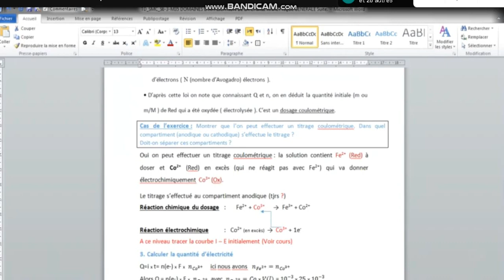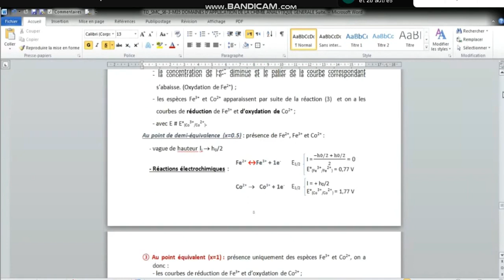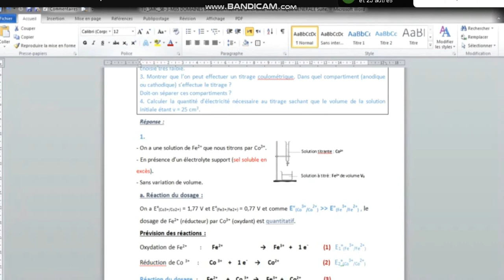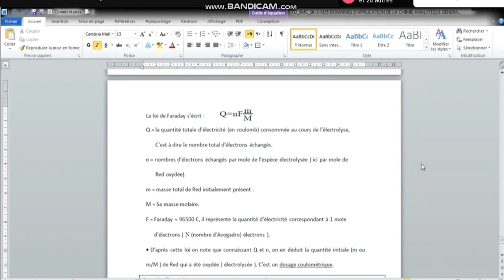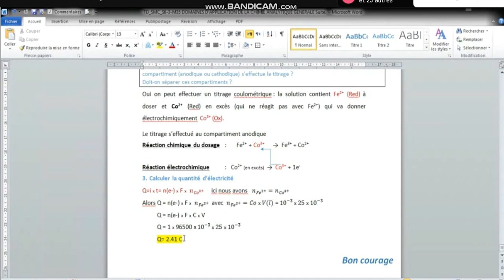[part 4 ] TD Chimie analytique générale SMC S6